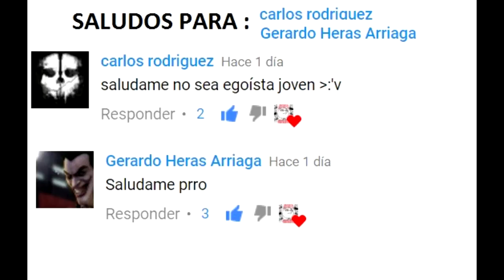No preguntes solo gozalo - meme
Definicion aceptable escen ade drake y josh No pregun tes solo gozalo
gozalo
gosalo
gosaloo!